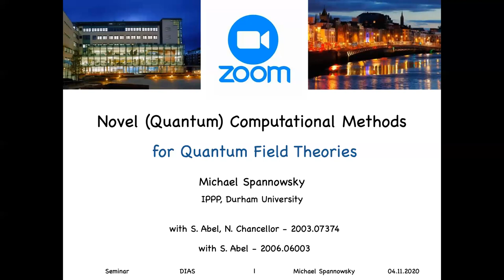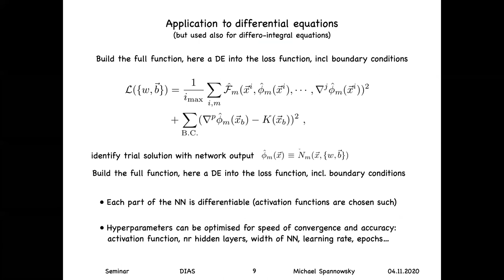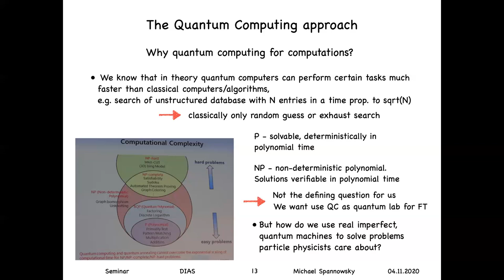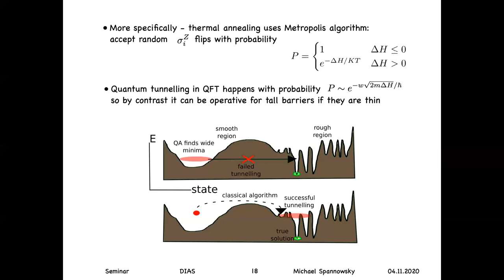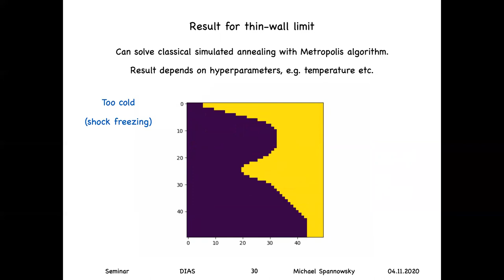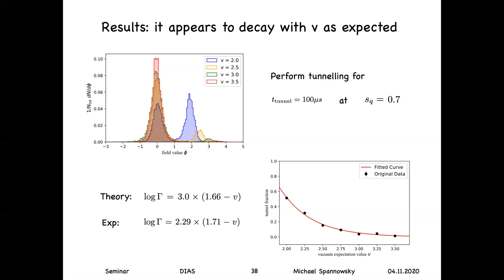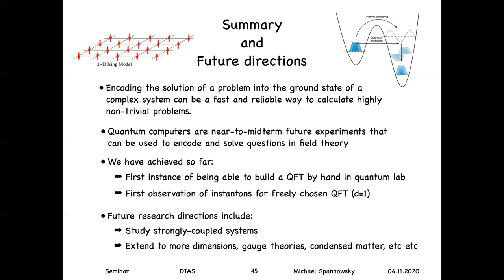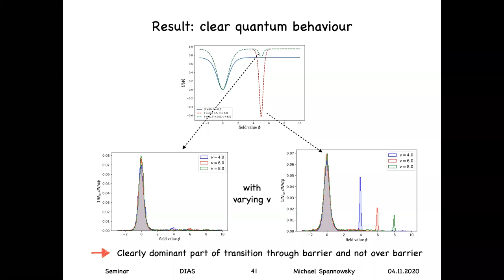Novel (Quantum) Computational Methods for Quantum Field Theories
Novel (Quantum) Computational Methods for Quantum Field Theories I will discuss novel approaches for the task of finding a solution to a quantum field theoretical problem, e.g. tunnelling, in terms of an optimisation problem that can be solved either classically using machine learning methods or through a quantum computational ansatz. The general method we use is a discretisation of the field theory problem into a general Ising model, with the continuous field values being encoded into Ising spin chains. To illustrate the method, and as a simple proof of principle, we have used a quantum annealer to recover the correct profile of various tunnelling solutions. I will discuss this as well as outlining future possibilities. These methods are applicable to many nonperturbative problems.
Presented by Michael Spannowsky 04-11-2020